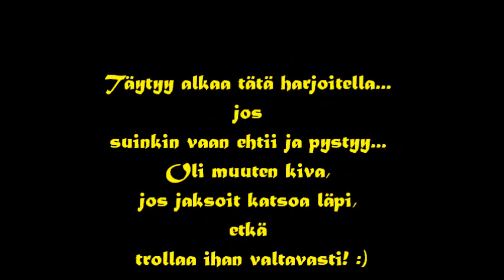Anteeksi, Klaus Meine!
Kävin kirjastossa ja seuraukset arvaa varmasti...hti piti kokeilla klassikkoa ja sellasta... Mä tykkkään ite tosta biisista...siis alkuperäisenä esityksenä...